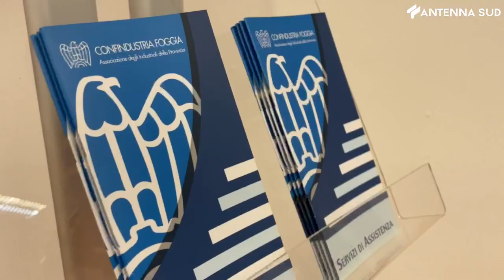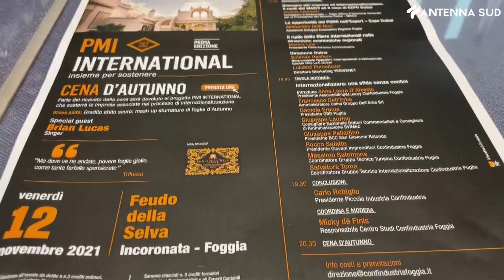8 novembre 2021 - Confindustria Foggia, prima edizione di Pmi International